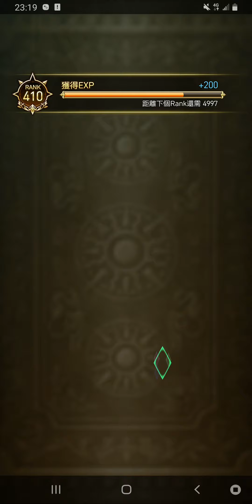復活邪神 SaGa RS ロマサガRS リユニバース(M)EP312♪ Asia //金門＆Kinmen //killer